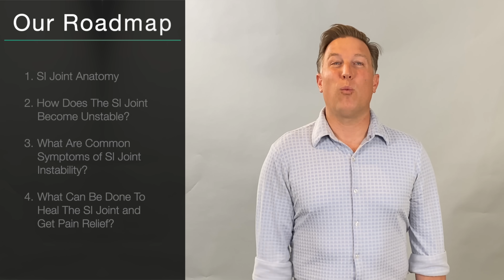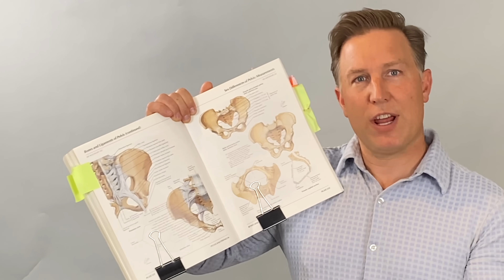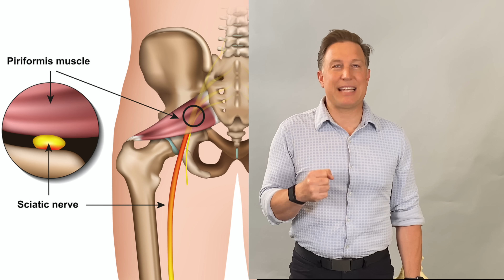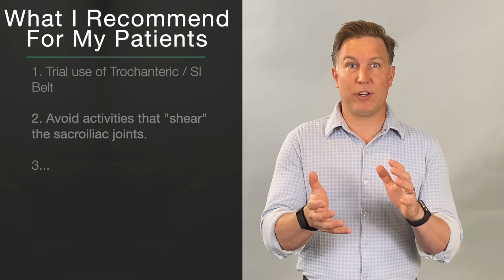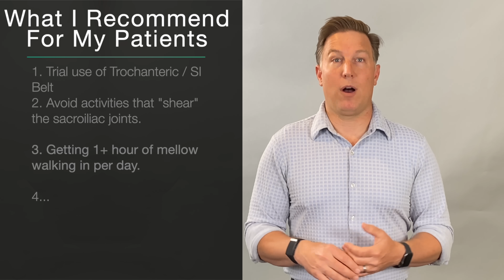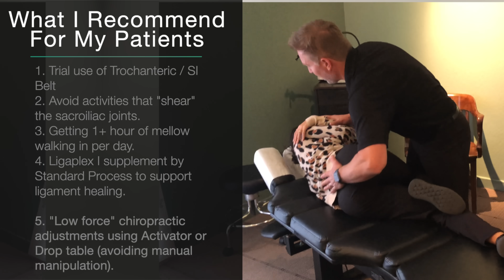Simple Solutions to Sacroiliac SI Joint Pain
The sacroiliac joint, or SI joint, is a common, but often overlooked, cause of lower back pain, sciatica pain, and SI joint pain.
* Links discussed in video are found below. Click "SHOW MORE" *

When not properly diagnosed SI joint dysfunction or SI joint instability can lead to frustrating results from traditional treatment for these common conditions (low back pain, sciatica, hip pain, pelvic region pain, etc).

The sacroiliac joint does not have to be an option of last resort when trying to figure out your back pain or sciatic symptoms. With a proper understanding of the SI joint anatomy, some clues as to how the sacroiliac joint gets injured, and some ideas on what can be done to help heal the SI joint, you stand a greater chance of resolution of your pain.

As always, it is important to work side-by-side with your medical professional to determine the exact cause of your pain and be guided on a course of care. However, in my private practice I find that all too often the SI joint and SI joint dysfunction, most commonly SI joint instability, is an overlooked cause of pelvic region pain and back pain.

And many times patients will go to a chiropractor who does a chiropractic adjustment over and over and over again with nothing but transient results. Chiropractic adjustments when properly performed on joints that are fixated / stuck versus unstable have powerful positive benefits. However, manual chiropractic adjustments done to a joint that has instability does not provide lasting pain relief and in some cases can make the pain worse. Proper diagnosis is vital.

There are ways for a chiropractor to "adjust" a sacroiliac joint that has some instability, if it appears necessary. These are low-force chiropractic techniques like Activator Methods and Thompson Drop technique, both of which utilize a specialized instrument to provide a gentle adjustment to the joint.

Also addressed are the classic presentation of SI joint pain. We delve into the case of a dancer who hurt herself sledding. Her SI joint instability responded rapidly and completely when we got her a trochanteric belt / SI belt to help improve stability across her sacroiliac joints and which allowed her sacroiliac ligaments to heal. In cases where someone has SI joint instability a trochanteric belt can be key.

If you are suffering with back pain, pelvic region pain, or sciatica and can't seem to find a lasting solution, you may have SI joint instability. This video will help you understand more about SI joint pain and sacroiliac joint instability. Working closely with your health care providers, armed with knowledge, you can find a solution. I hope this video helps you find the relief you deserve soon.

Attribution for images used in this video:
* Netter, F, Atlas of Human Anatomy. Philadelphia, PA: Saunders Elsevier, 2011.

About Dr. Brant Pedersen, DC, CCSP:

Dr. Brant is a sports chiropractor who founded Positive Motion Chiropractic in northern California (Los Gatos). He specializes in finding rapid and lasting solutions to muscle and joint pain issues. He received his first chiropractic adjustment when competing as a professional windsurfer and it opened his eyes to how quickly the body can heal when given targeted conservative care. Dr. Pedersen graduated valedictorian of his class from Palmer College of Chiropractic West, maintains an adjunct faculty position at his alma mater, and gives back through humanitarian chiropractic care. He enjoys sharing tips and tricks for how to stay active and pain-free and employs them daily to stay active as an extreme sports athlete.

Connect with Dr. Brant Pedersen, DC, CCSP